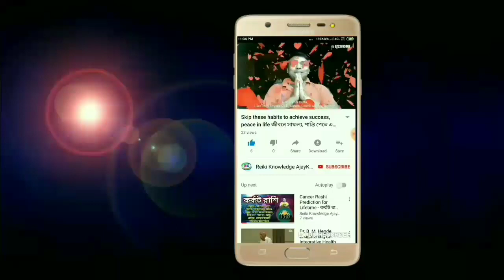The Best Way to Escape from Unbearable Heat ☑ অসহ্য গরম থেকে বাঁচার দারুণ উপায়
অসহ্য গরম থেকে বাঁচার দারুণ উপায়।